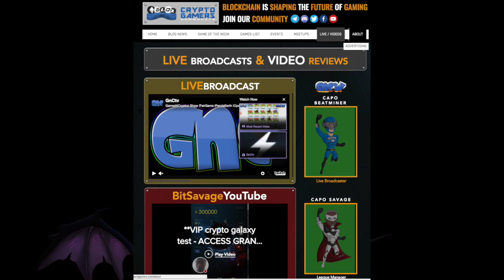**EXCLUSIVE INTERVIEW: WITH CEO of "WAR OF CRYPTO" - PRESALE FAST APPROACHING! - DON'T MISS OUT**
BitSavage
BitCoinCoreAcademy
PhenomenalMark
FinancialFreedom
GenerationalWealth